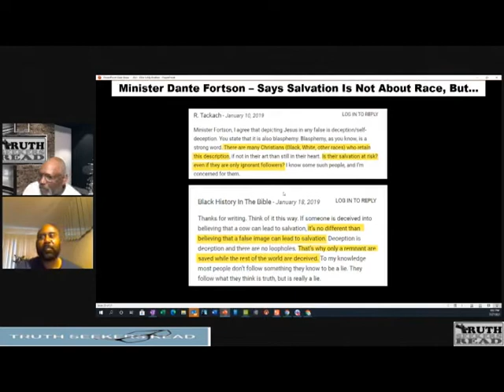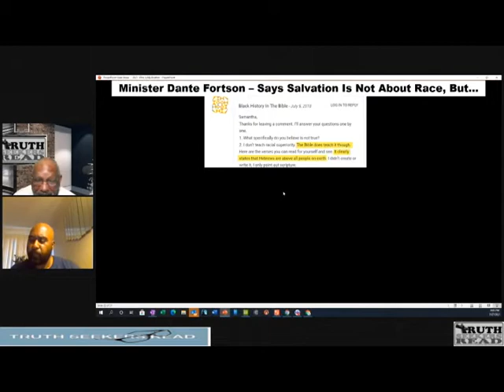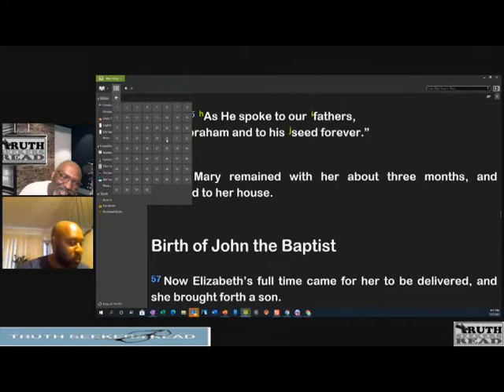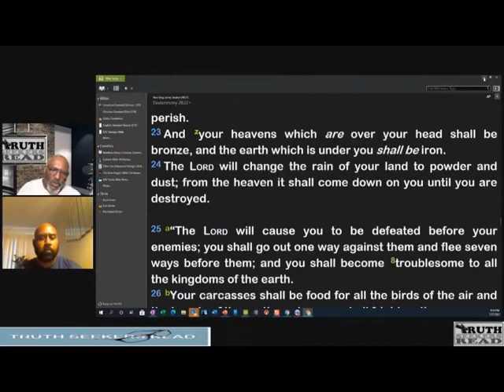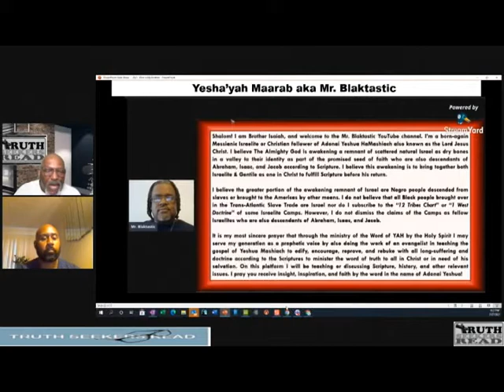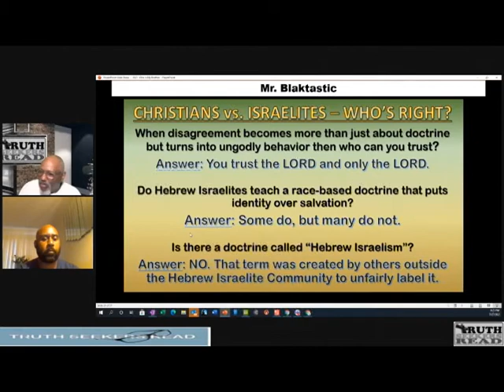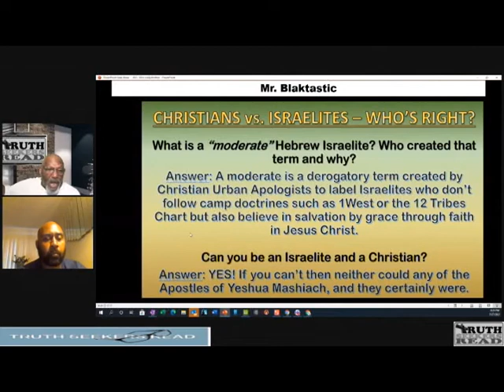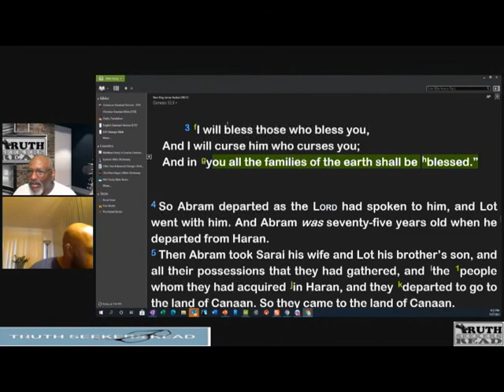PASTOR ANDERSON AND BROTHA ANDREW Part 2